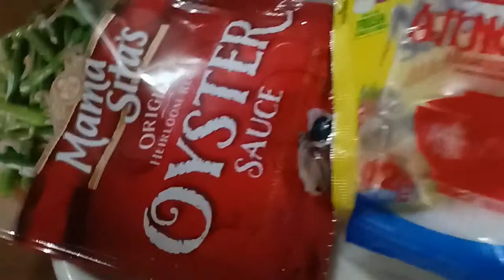#6 Vlog || Tahong in oyster sauce